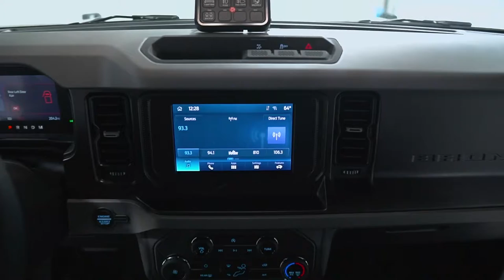D8273 '22 Ford Bronco White